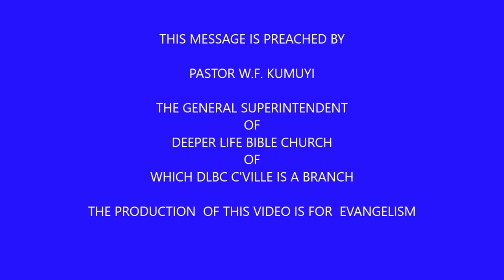REVISING NEGATIVE PROPHESY BY PASTOR W F KUMUYI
344823#

344823#